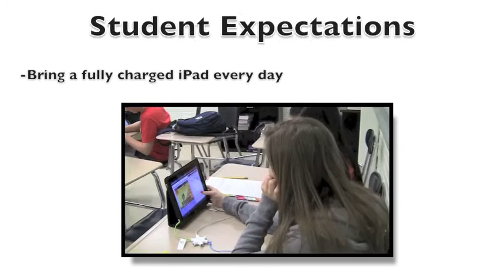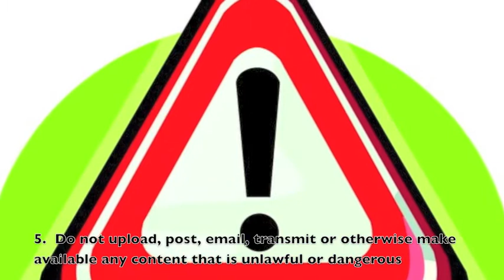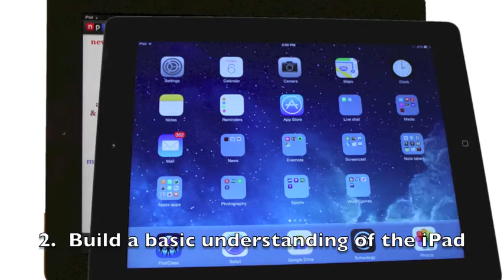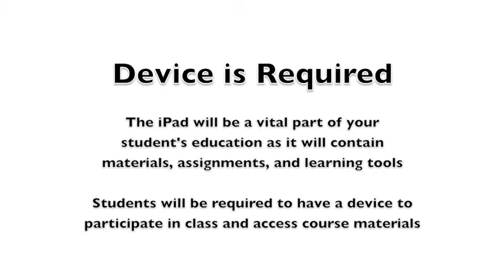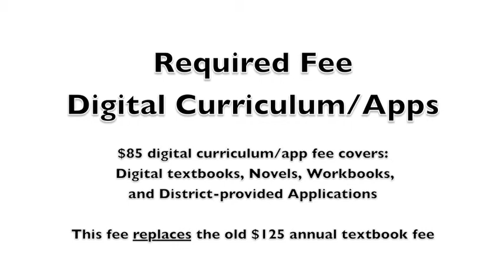iPad Parent Info for Future Freshmen